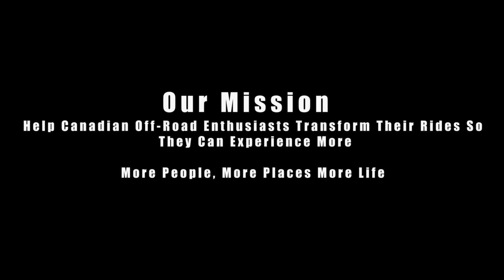UTV Canada - Authentic Customer Service From Day 1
Discover the powersports distributor that cares about your success. At UTV Canada we provide authentic customer service that focuses on your needs.